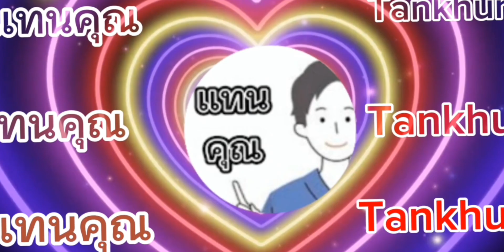lntro ใหม่ของช่อง เเทนคุณ Tankhun